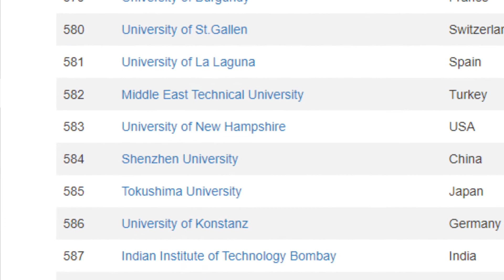Orta Doğu Teknik Üniversitesi(ODTÜ) | Öğrenciler İçin Türkiye'nin En İyi 10 Üniversitesi | 1 Numara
Orta Doğu Teknik Üniversitesi (ODTÜ) Hakkında Genel Bilgiler. Orta Doğu Teknik Üniversitesini (ODTÜ) Tercih Etmeden Önce Mutlaka İzleyin..